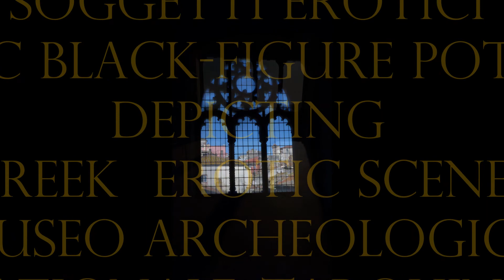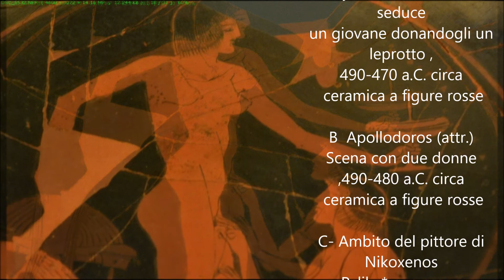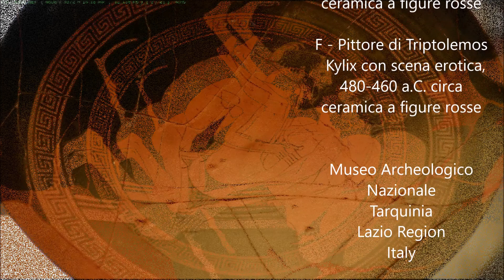Ceramiche attiche con soggetti erotici, Attic Black figure Pottery depicting greek erotic scenes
Museo Archeologico Nazionale Tarquiniense, Tarquinia, Lazio Region, Italy